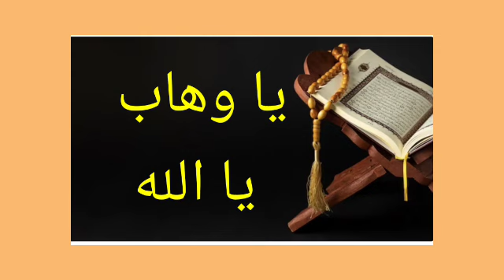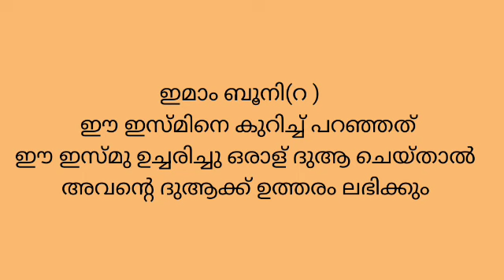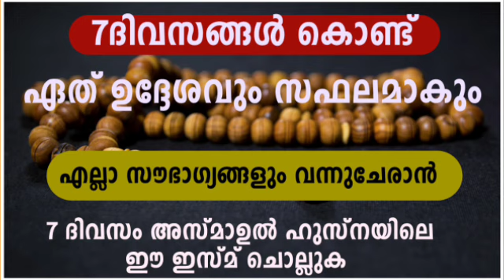ഏഴ് ദിവസങ്ങൾ കൊണ്ട് ഏത് ഉദ്ദേശവും ഹാസിലാക്കുന്ന ഇസ്മ്|അസ്മാഉൽ ഹുസ്ന|salah media